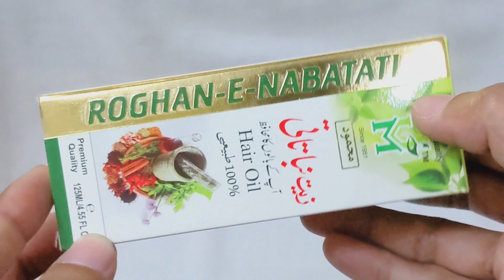Nabatati hair oil benefits in urdu / hindi | Hair growth oil for fast hair growth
In this video of @reviewkingg  i am going to tell you about the benefits of roghan nabatati. Roghan nabatati is purely preparation of herbal ingrediants.
Further more you will know in this video about this roghan nabatati.
Here is the link of our website from where you can buy this roghan nabatati and much more herbal products